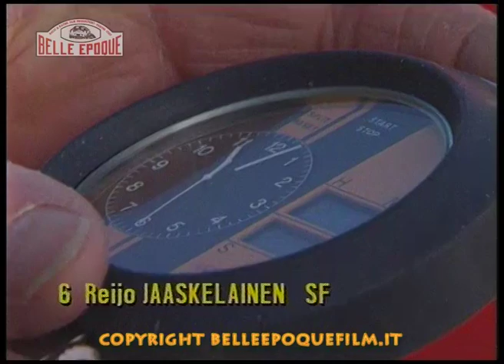Alpirod 1993 -- gara di sleddog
Video della Alpirod, gara di sleddog ovvero di slitte trainate da cani.
Sono presentate le prime due tappe dell'edizione 1993, corse da Sesto Pusteria (BZ) a Sillian in Austria.
Il video è stato realizzato da Biasioli Film - Belle Epoque Film che produce video turistici, culturali, pubblicitari e sportivi.